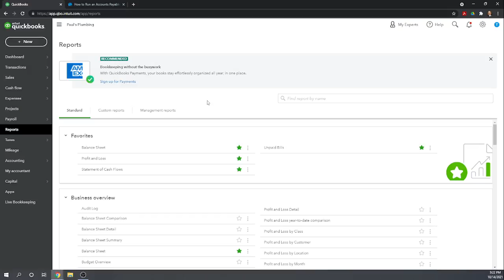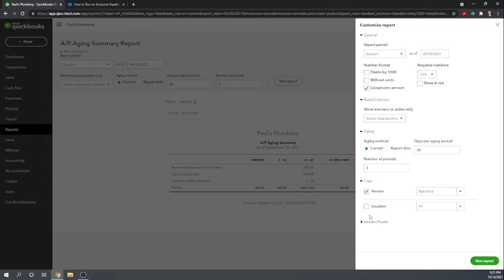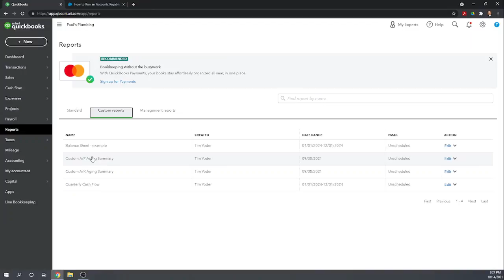How to Run an Accounts Payable Aging Report in QuickBooks Online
In this lesson, we’re going to cover how to run an accounts payable aging report in QuickBooks Online. A QuickBooks Accounts Payable Aging Report displays a list of your bills while separating them by the number of days they are overdue. This report is a useful tool for prioritizing the payment of your bills, especially when cash flow is tight.

Get even more benefits with Melio’s free payment solution—Melio easily integrates with QuickBooks Online to reduce your workload and eliminate manual data entry. Plus, you can manage all your payments in one place.
- $0 monthly fees and free ACH bank transfers
- Seamless 2-way sync with QBO
- Approval workflows to stay on top of payments
- Faster payment and delivery methods